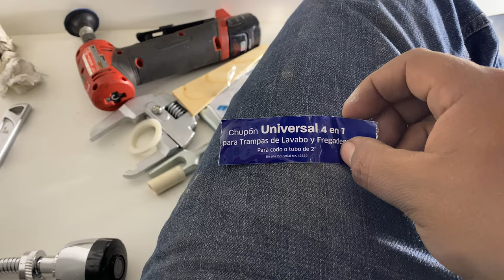Cómo instalar TARJA O FREGADERO para cocina 🚿🚰|| Los Bestauradores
En este video Vicko les mostrará paso a paso el proceso para instalar una tarja de sobreponer en sus cocinas de una forma super fácil.